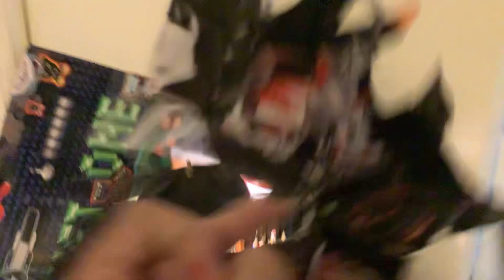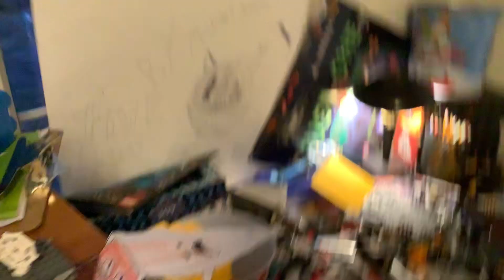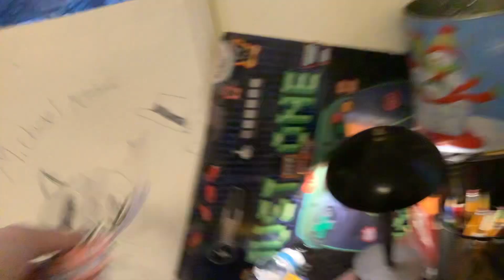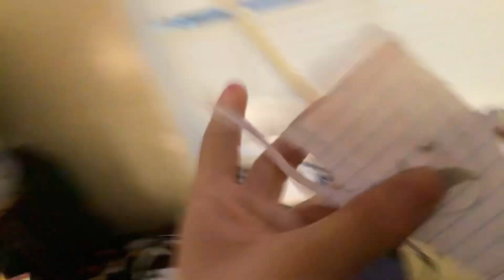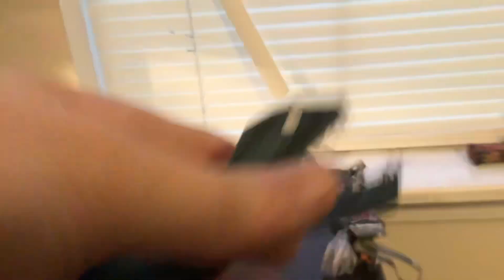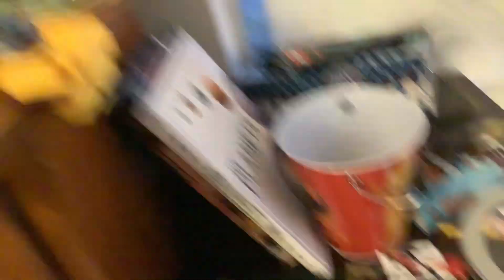(Insolence wars). How the insolence got the alliance of bridge worm empire on their side